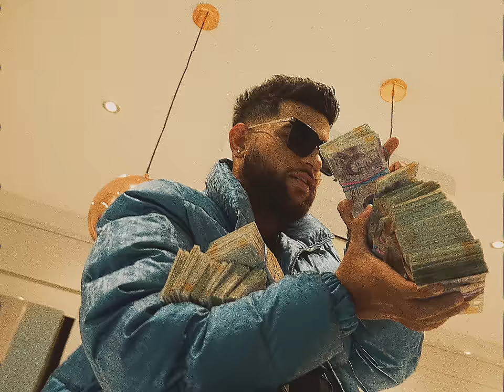On Top (Full Video) Karan Aujla | Yeah Proof | New Punjabi Songs 2022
Karan Aujla - On Top (Official Video)

After huge success of "Sheesha" Karan Aujla Presents Official Video of "ON TOP" New Punjabi Song by Karan Aujla. Music is given by Yeah Proof. Video Directed by Qarn Mallhi.

Song - On Top
Video - Qarn Mallhi

Karan Aujla ©